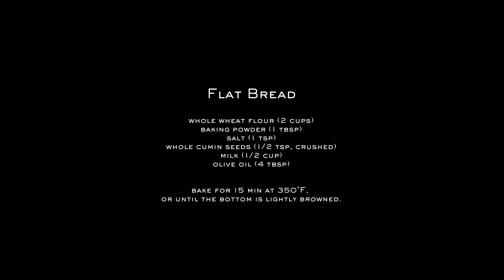How to Make Flat Bread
Enjoy a step by step recipe to making flatbread in less than 20 minutes.

Ingredients:
- Whole cumin seeds (1/2 tsp, crushed)

Bake for 15 minutes at 350 degrees, or until the bottom is lightly browned.